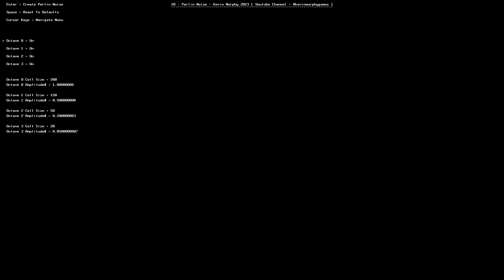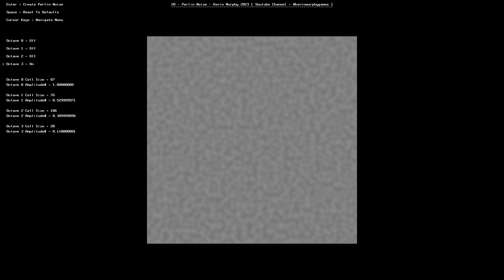2D Perlin Noise - Source Code And Demo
This video demonstrates 2D Perlin Noise.

Written with the Blitzmax language.

Windows Source Code and Demo available from my Dropbox at.

Perlin Noise.zip

I've recently been experimenting with procedural generation routines and one of the most common noise functions used is Perlin Noise.

Perlin Noise is named after it's creator Ken Perlin, who originally created the algorithm in 1983 for generating textures for use in the film industry. Specifically the film Tron.
In fact Ken Perlin won an Oscar for his creation. An Academy Award for Technical Achievement.

The Wikipedia entry makes for fascinating reading.

The most popular uses for Perlin Noise are in landscape heightmaps and texture generation.
Apparently Minecraft uses it to generate it's landscapes.

In the demo, you can navigate the menu on the left and alter the various values to generate the Perlin Noise.
4 layers ( or octaves ) are used, with each successive octave being added to the previous.
This build up of layers allows for lots of variations in the noise, from coarse blobs to fine dots.

Each layer can be turned on and off so you can see the effects.

Cursor Keys = Navigate The Menu.
Enter = Create The Perlin Noise.
Space = Reset To Defaults.

I've used this excellent Perlin Noise tutorial by the Youtuber Fataho, to develop my code.
He gives a really well detailed explanation of the algorithm.
I suggest watching this video before you try to adapt my code for your own needs.